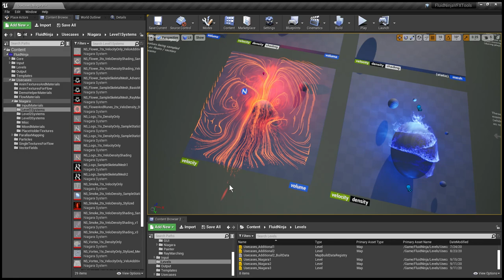Driving Niagara with baked fluid simulation, UE, TEST 01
Testing methods and tools for sampling baked data with collision and lighting responsive GPU particle systems, using FluidNinja VFX Tools v1.3